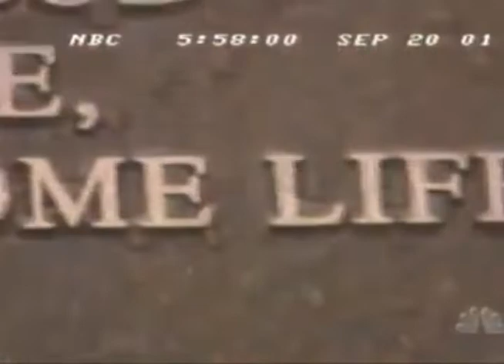Memorial for Fallen Fireman destined for Missouri instead stays in NY, Ground Zero as result of 9/11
5:56pm September 20, 2001, NBC NIGHTLY NEWS